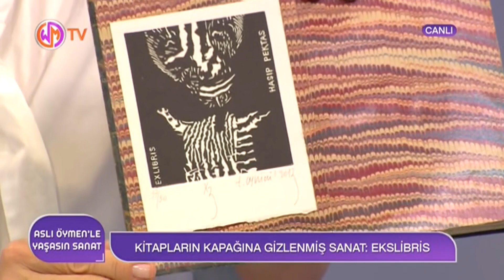Ekslibris nasıl bir sanat dalı?